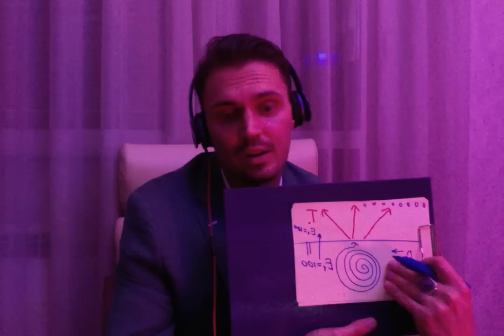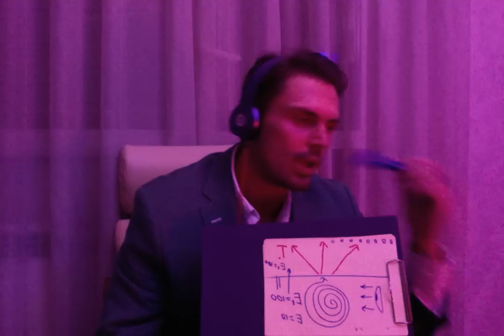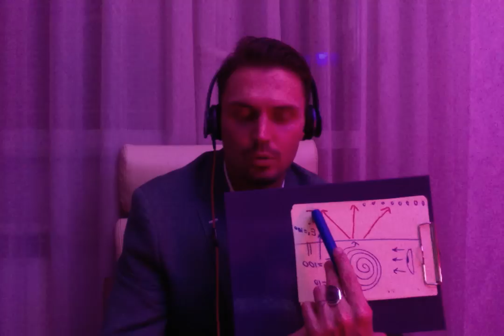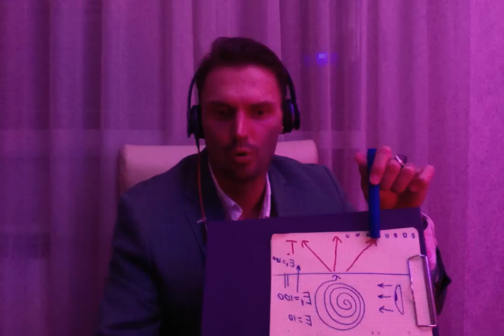Как лечить всд?Как лечить страхи?Как лечить окр?